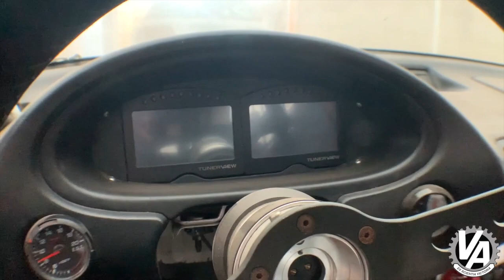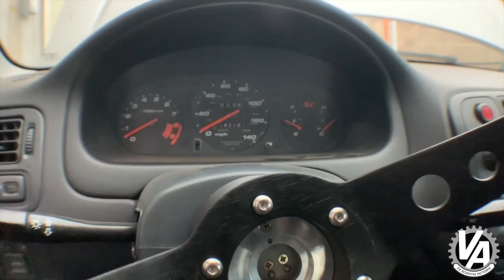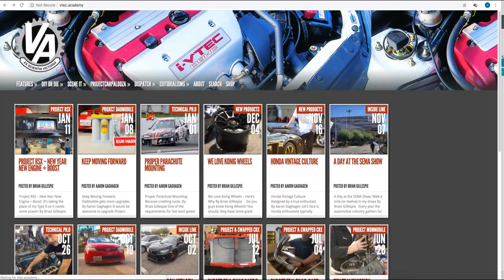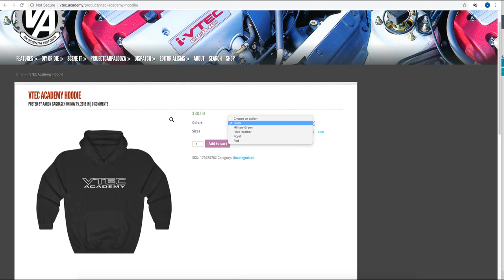B SERIES TRANSMISSION CHECK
B Series Transmission Check: How to see the wear before we swap.

By Brian Gillespie

We grabbed a transmission from our pile of parts to use for a new turbo project. The outside looks a little worse for wear, so we need to open it up and see if it is usable. So we piled into the Ridgeline to travel across town and have Bryant Robinson from Built by Notorious check it out.

Bryant has a house full of Hondas and some pretty interesting projects. He built a turbo powered cage car from and Integra, swapped a K-series into his wife's Kia Soul and built a J37 powered Integra road racing car.

But the real reason we're here is the transmission. Bryant cracks open our transmission to do a B series transmission check. He shows us what to look for when inspecting the gears. It looks a little cooked and there is some damage. So, is it salvageable? Bryant will let us know.

We’d Love Your Support

Like us? Help Support VTEC Academy by hitting up our store for gear or help us by sharing (it’s free!) this post or others with other cool Honda people.

Nothing but Hondas. That’s exactly what you’ll find at VTEC Academy. Because Soichiro Honda’s passion for motorsports and his company’s ability to express that in the machines they produce make a whole lot of sense.

VTEC Academy is a place for Honda fans who feel the same way and who seek the most accurate technical information and commentary to continue that very legacy and make whatever Honda it is that they drive just a little bit better. And faster.

The editors and contributors of VTEC Academy are some of the industry’s most experienced and trusted, which means the informative, unique perspectives you need are all right here. And, like you, we’re also obsessed with Hondas.

We’re always on the lookout for cool and fast Hondas.